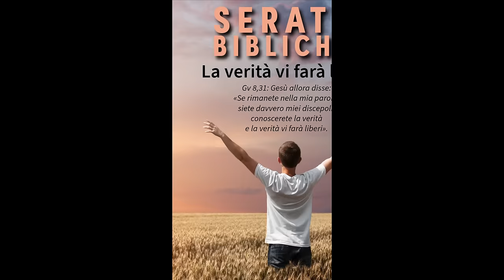Commento al Vangelo del giorno - DECIDITI PER CRISTO! - Lc 12,49-53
Nel Vangelo di oggi, Giovedì 24 ottobre 2024, Gesù afferma di essere venuto a portare il fuoco sulla terra e che il suo messaggio non porta pace, ma divisione, anche all’interno delle famiglie. Profetizza che le persone si divideranno a causa della sua parola, con conseguenze anche nei rapporti più intimi.

Lo slogan “DECIDITI PER CRISTO!” ispirato a Luca 12,49-53 invita a prendere una posizione chiara e decisa nella fede. Richiama il messaggio di Gesù, che esorta a fare una scelta radicale per seguirlo, anche se questo può comportare divisioni e difficoltà nei rapporti con gli altri.
🔴 SEGUICI SUI SOCIAL‼️
🔵 Official WEBSITE - Pagina Officiale di Koinonia Biella